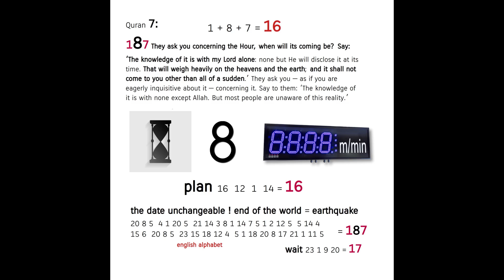the end of the world remains a secret ! Quran's Miracle 7:187